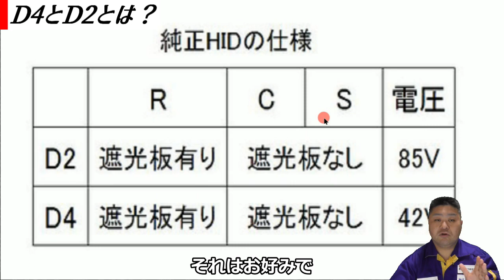ヘッドライトを35Wから55Wに変更！夜間の明るさに明らかな違いが！D4SやD2Sって何？【リメイクバージョン】ミニバン ヴェルファイアオーナー れんとのパパ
20系アルファード・ヴェルファイアの純正ヘッドライトは３５WのHIDとなっておりますが今回は夜間や雨天時の視認性UPの為に５５W化する方法とおすすめパーツをご紹介致します。

※※動画内でご紹介した関連パーツはこちら※※
これまで紹介してきた商品一覧はこちらに随時更新

チャプター
00:00 オープニング
00:28 ヘッドライトを５５Wに
01:46 キット内容
02:39 ３５Wと５５Wの差
03:11 取付方法
05:32 交換後比較
06:42 D4とD２とは？
08:47 5年長期保証
10:11 明るさを求める方へ